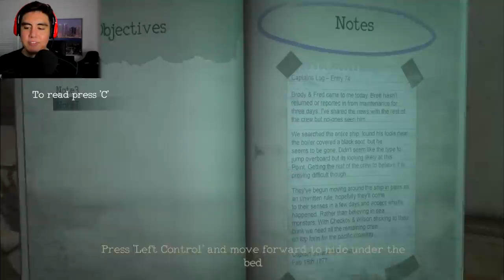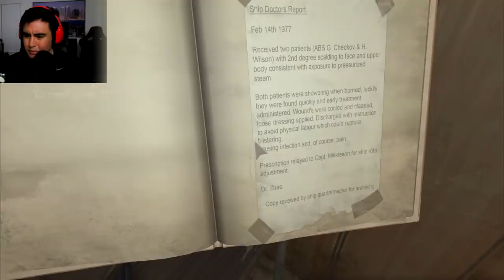THIS JUMPSCARE GOT MY HEART OUT OF MY CHEST | Monstrum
Leave a LIKE for more of this craziness!